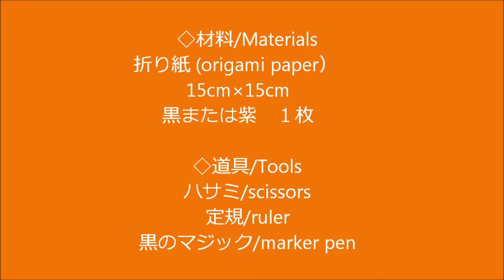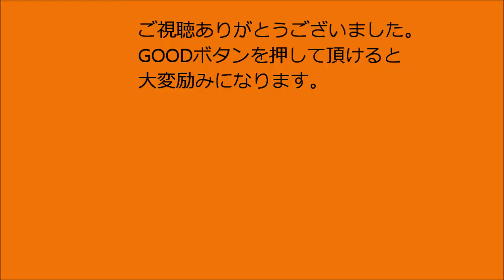ハロウィン魔女のぼうし【折り紙】作り方◇How to make a Origami witch hat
折り紙で『魔女の帽子』の折り方です。簡単な作り方をゆっくりご紹介します。
折り紙やDIYクラフトを紹介しているチャンネルです。DIYブログもよろしくお願いします！ブログ⇒